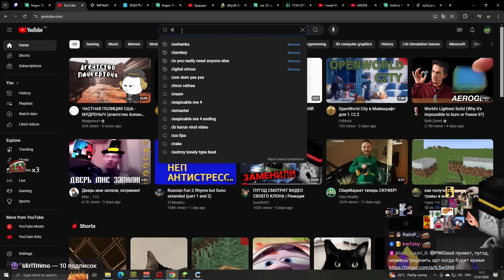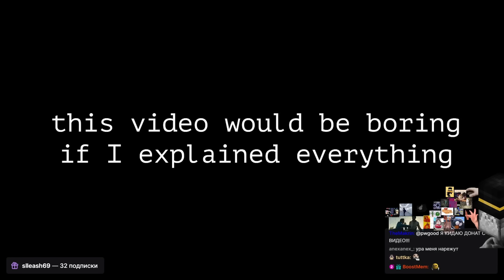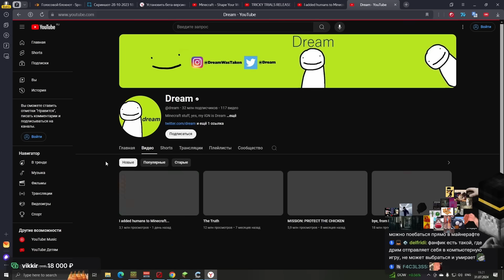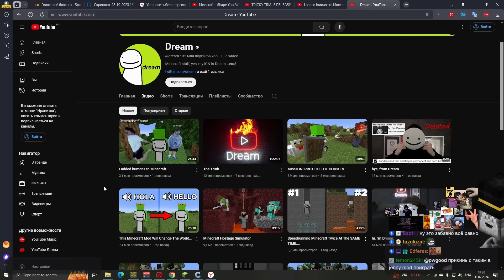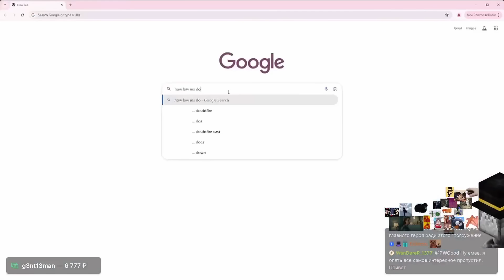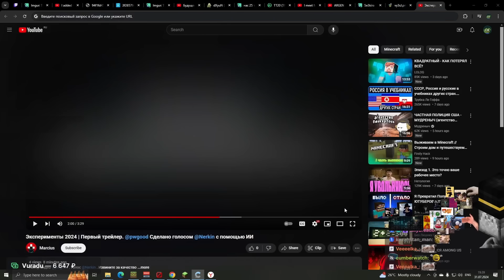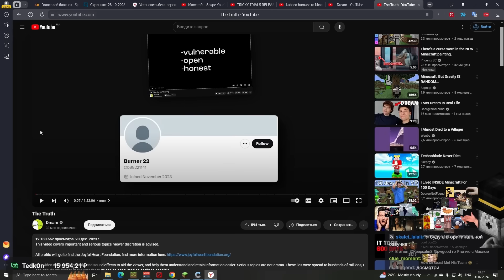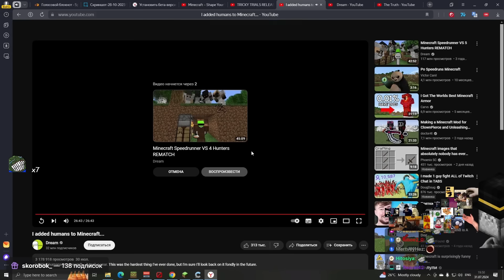ПУГОД СМОТРИТ ВИДЕО ДРИМА С УПОРОТЫМ ЯНДЕКС ПЕРЕВОДЧИКОМ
или на почту в описании канала.

PWGood (он же Пугод, Пвгуд, Пакет) — Стример, ютубер. Почти каждый день ведёт стримы, тем самым веселит своих зрителей. Пвгуд играет в майнкрафт.  Имеет свой сервер под названием PepeLand 8 (Правильно читается ПепеЛенд). На этом канале есть нарезки Пугода.

Editor - BJlaguK